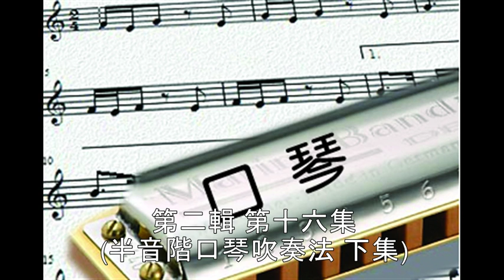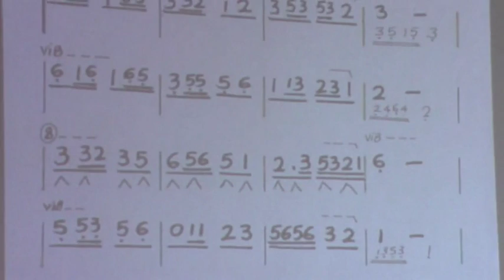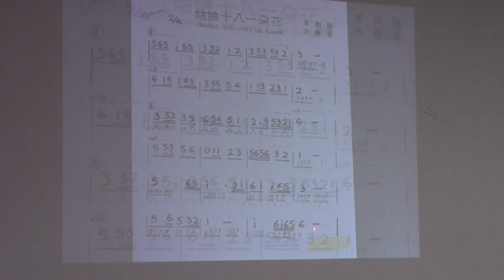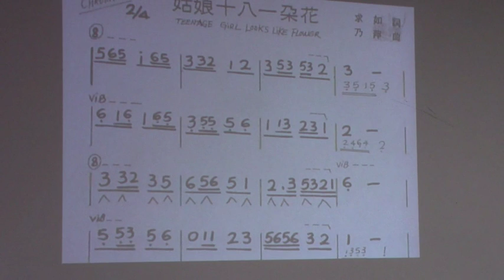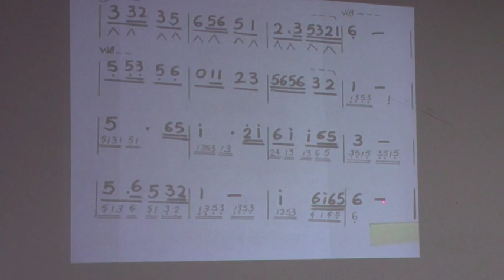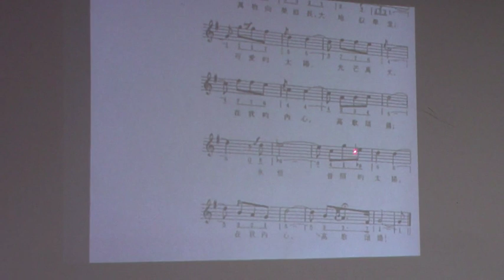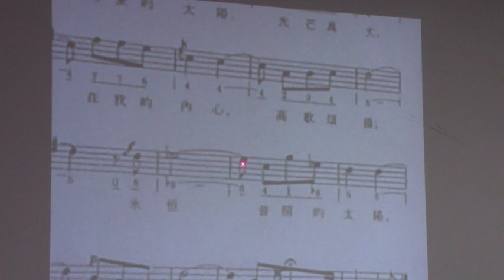頤康耆英會網上課程 -- 口琴 第二輯2.16